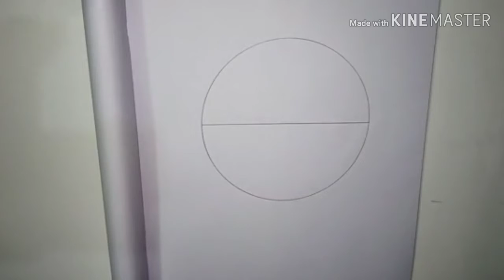How to draw scenery with color pencil //scenery drawing